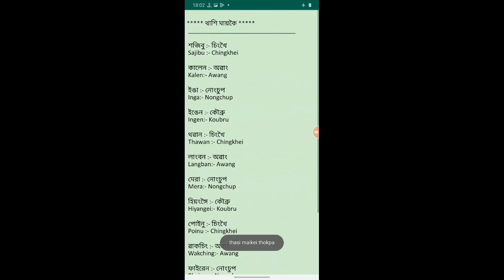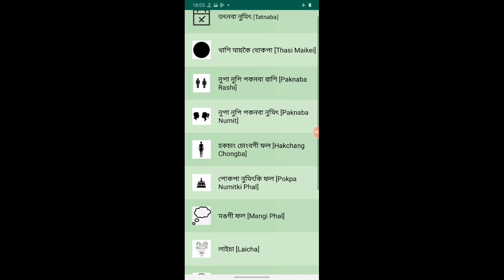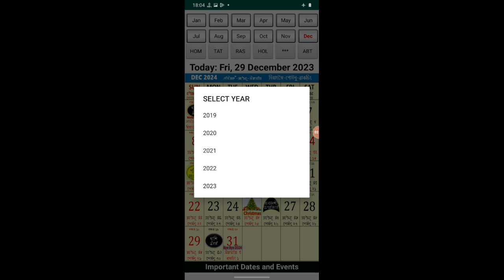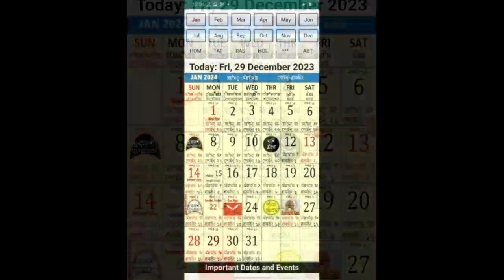Manipur Calendar 2024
Manipur calendar